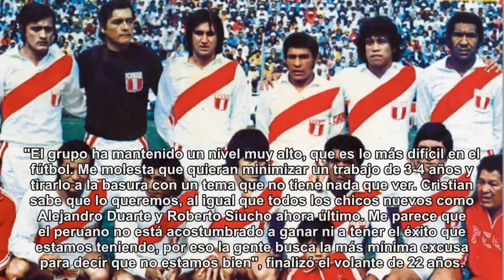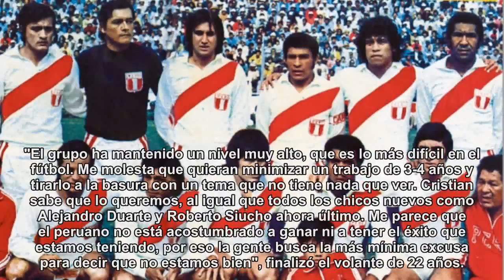Renato Tapia: "Es una cuestión de ignorancia decir que no se la queremos pasar a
Renato Tapia: "Es una cuestión de ignorancia decir que no se la queremos pasar a Benavente"